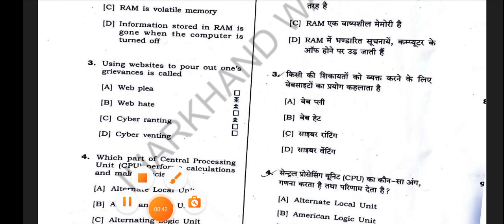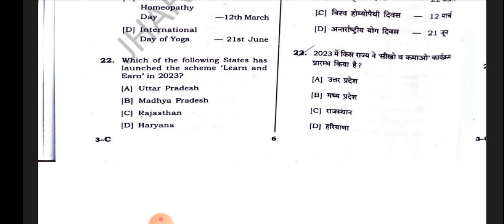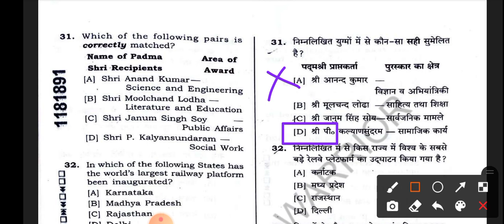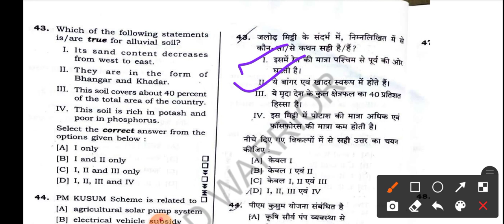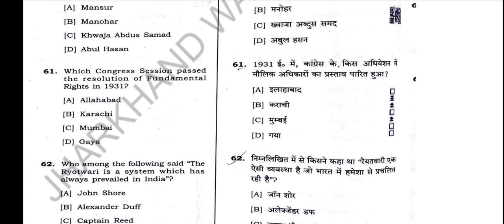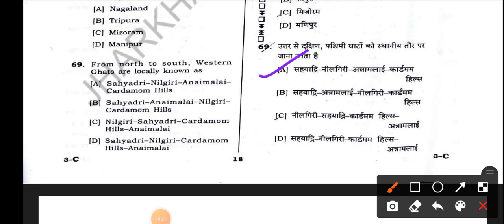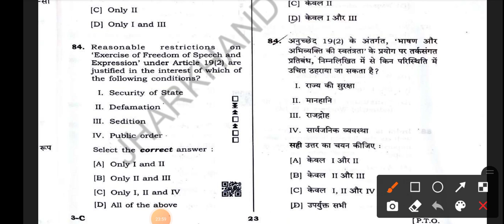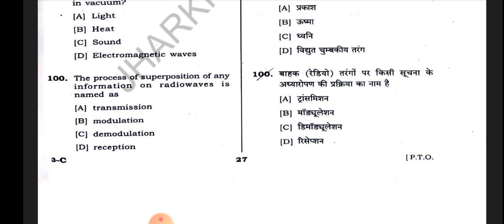JPSC Preliminary Test General Studies (paper -1) 17 March 2024 Question answer with Discussion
JPSC Jharkhand public service commission prelims question General study paper 1
Jharkhand public service commission prelims March 2024 question asked in examination question with answer
JPSC question with answer paper 1 full discussion general study
which of the following pairs is correctly
any aeronautics literature
in which of the following city was the global Buddhist summit held on 20 April 2023 Delhi
which of the following countries has awarded the highest civilian award the grand order of the chain of yellow star of the President of India during the visit in 2023 surinam
who is the author of the book the coalition years Pranab Mukherjee
with reference to the North Atlantic treaty organisation which of the following statement is true it has 32 members nation its headquarters is located at Brussels
which reference to G20 group of 20 which of the following statements is true India took over the G20 presidency from Indonesia on 1st December 2020 the first G20 summit was held in Washington in 2008
which of the following articles of the constitution of India talks about the union civil code ucc article 44
in 2023 which United States States recently declared holiday in public School on the festival of Diwali New York
which of the following pairs is correctly matched
in which of the following state has the world largest railway platform been in inaugurated karnatak
who was the chief guest for the republic Day in 2023 President of Egypt
the Indian government has launched a school cooperation in Sudan to execute its started citizens the operation is known as operation Kaveri
Indian parliament new building architecture was Vimal Patel
lakdawala committee 1993 is related to poverty estimation
the universal declaration of human rights adopted by UN General thank you
which of the following is not considered as a subsidiary box for the agricultural in WTO
Earth overshoot day is related to environmental degradation
the provisional for election commission in Indian constitution was inspired by which of the following countries United Kingdom
under which article of the Indian constitution can the rajya sabha authorised the parliament of legislative of a state subjects by 2 by 3 majority article 249
which article of the Indian constitution says that directive principle of state policy are not inferable by any court article 337
under which amendment was act was the reservation in promotion for the scheduled caste and scheduled Tribes insured by the insurance clause for a in article 1677 amendment act 1995
telecom regulatory authority and it was established in 1997 it is a statutory body it was established to the regular telecom as service including selection reservation and traffic rider is located in New Delhi
25 December is observed as a good governance Day in India as the birth date birth of atal Bihari Vajpayee
PAN card is not a cash crop
in which year was sustainable development conference held in Johannesburg 2002
sustainable development is economical development environment development social development
what do we call the distance between two consecutive components of a sound wave is called wavelength
the process of superposition of any formation of radio waves is called as modulation

angora wool is extracted from rabbits animals
cyber venting website is power oats one grievance is called
ICAR day is celebrated on 16 July
global gene Bank of rice is situated in Philippines sugarcane is a short day plant
there are 20 chromosome are found in the endoscopes of mice
ABD unique condition is found in commercial edible wheat
in 1871 year was greedy connected with the railways
Madhya Pradesh state launched the scheme learn and earn in 2023.